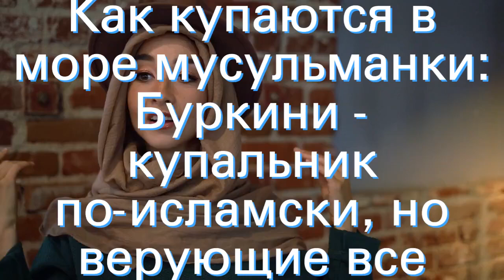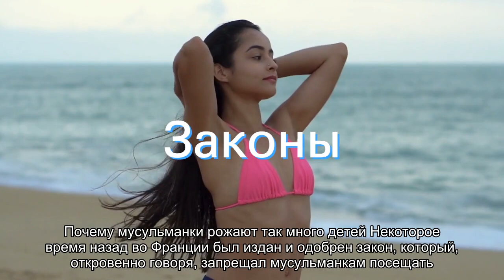Как купаются в море мусульманки: Буркини - купальник по-исламски, но верующие все равно не должны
Содержание:БуркиниГрехЗаконыБунт Многие наслышаны о строгих нравах в исламе по отношению к внешнему виду женщины. Религия не запрещает им быть в общественных местах, главное, чтобы тело было сокрыто от посторонних глаз по максимуму. Разрешается не прикрывать ступни, кисти, лицо. Будучи на пляже, женщины также соблюдает все предписанные им нормы относительно внешнего вида. Но как они умудряются []